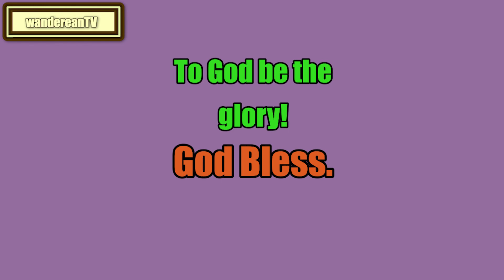Exodus Chapter 5 verse 15 to 23 || Matthew Henry's Commentary on the Whole Bible